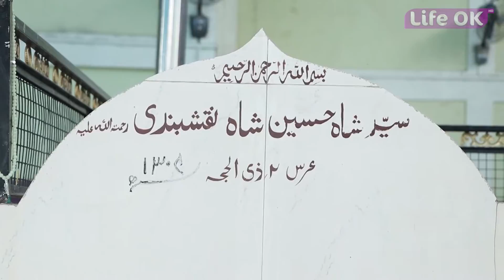मुस्लिम धर्मावलम्बीको दोस्रो महान् पर्व बकर इद बुधबार मनाइयो || LIFE OK TELEVISION HD